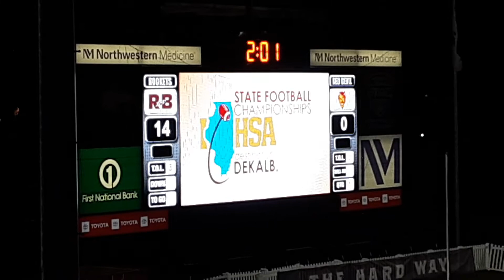Murphysboro vs. Richmond-Burton